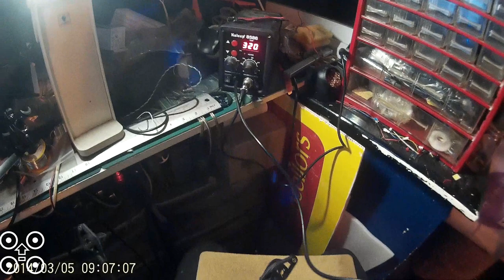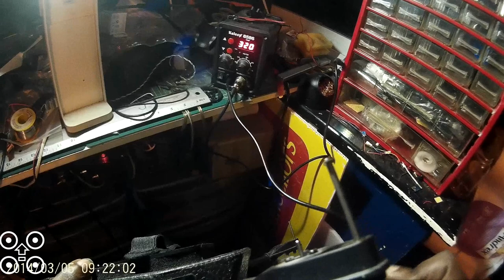restoring an AR Drone 2 0 part 1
▬▬▬▬▬▬▬▬▬▬▬ஜ۩۞۩ஜ▬▬▬▬▬▬▬▬▬▬▬▬▬

BITCHUTE REFERAL LINK SEE BANNED YOUTUBE CONTENT HERE

PC Specs,

16gb crucial ddr3 ram
Asrock fatality pro Z77 MB
256gb Goldfir ssd

SUBSCRIBESTAR